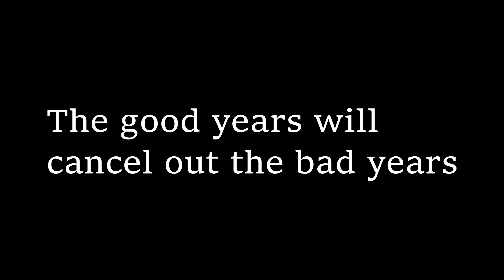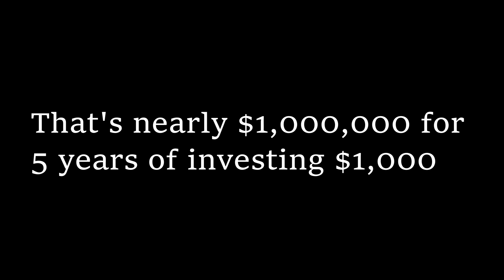How to turn $1,000 into $1,000,000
This WILL take a long time (2 decades). But on the upside, I'm not selling you any knowledge. This is something anyone can do without specialized skills.

So how does one become a millionaire in 22 years?
By investing $1,000 into the S&P 500 every month for 22 years. At the end of the 22 years, you will have invested $265,000 and gotten a return of more than $934,000.
Doing this for 30 years will give you more than $2,000,000.

The S&P 500 is a index based on the 500 largest publicly traded companies. Over the past 90 years, it has had an average annualized rate of return of 9.8%. You should know though, that the S&P 500 is quite volatile. In 2017, the return was 19.7% and in 2018, the return was -6.2%. It’s imperative that for this to work, you must invest the $1,000 every month.

Investing consistently like this allows you to take advantage of compound interest. Meaning the returns on your initial investment are put back into investment to make more money. It’s how the ultra-rich keep getting richer.

For example, if you started investing when you’re 30, then you’ll have 1.3 million dollars by the time you’re 55. But if you started investing just five years earlier when you’re 25, then you’d have a whopping $2.2 million when you’re 55. That’s nearly a million extra dollars more for just 5 years of investing $1,000 a month.
This is more than enough money to retire comfortably